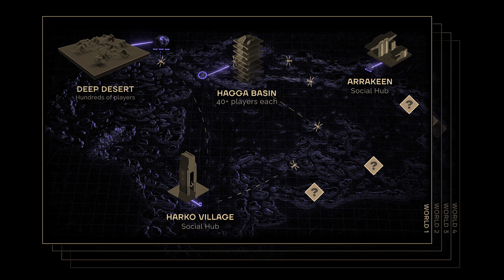DUNE: Awakening Official What Makes Dune: Awakening an MMO? | Dune Awakening Direct (2024) | HD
Dune: Awakening will be available on PC, PS5 (PlayStation 5), and Xbox Series X/S.

What Makes Dune: Awakening an MMO?